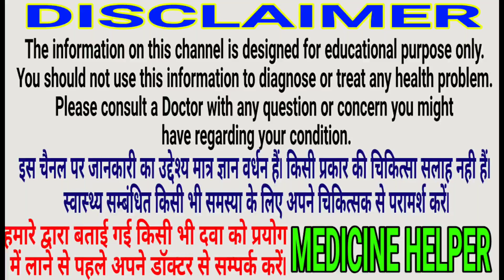Himalaya Confido tablet | Use | Dose | Precautions | Full details in hindi | Medicine Helper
आज की वीडियो में हम सेक्स सम्बंधित सभी प्रकार की कमजोरी व उनके आयुर्वेदिक इलाज के बारे में तथा कांफीडो गोली से जुड़े आपके सवालों के जवाब हिंदी में दिए जाएंगे।

Thanks.

Medicine Helper dose not make any representation or warranties with respect to the Accuracy, Applicability, Fitness or Completeness of the video content.

Medicine Helper doesn't warrant the Performance, Effectiveness or Applicability of any sites listed or linked to in any video content.

The video content is not intended to be a substitute for professional medical advised, diagnosis or treatment.

Always sick the advice of your physician or other qualified health provider with any questions you may have regarding a medical condition.

Never this regard professional medical advice or dilay in seeking it because of something you have read or seen on the site.

Medicine Helper hereby disclaims any and all liability to any party for any direct, indirect, implied, punitive, special incidental or other consequential damages arising directly or indirectly from any use of the video content, which is provided as is, and without warranties.
By
MEDICINE HELPER DR.M.ALI